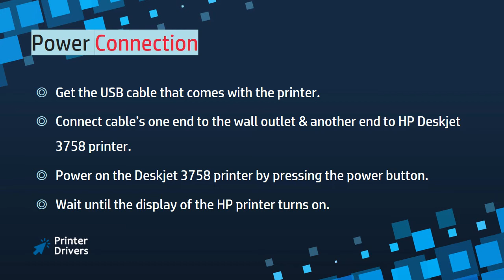HP Deskjet 3758 printer Unboxing | HP Deskjet 3758 ink cartridge installation setup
Here you get the idea of How
to download and install the HP Deskjet 3758 driver for Windows and Mac

Follow the instruction to setup and install hp Deskjet 3758 printer.

Unboxing:
Unbox the HP Deskjet 3758 printer and its accessories from the box.
Place the printer and its components on a flat surface.
Remove the protective materials from the printer.
Ensure that no coverings are in the printer (inside and outside)

Power connection:
Get the USB cable that comes with the printer.
Connect cable’s one end to the wall outlet & another end to HP Deskjet 3758 printer.
Power on the Deskjet 3758 printer by pressing the power button.
Wait until the display of the HP printer turns on.

Ink cartridge installation:
Remove coverings from HP Deskjet 3758 ink cartridges.
Open the door of your printer cartridges.
Insert the cartridges safely into the slot and close it.

Pull the paper tray and place the sufficient papers on it.
Ensure that papers are compatible with HP Deskjet 3758 printer.

hp deskjet 3758 wifi setup
hp deskjet 3758 cartridges
hp deskjet 3758 unboxing
hp deskjet 3758 scan
hp deskjet 3758 connect to laptop
hp deskjet 3758 all-in-one printer
hp deskjet 3758 quick setup
hp deskjet 3758 paper tray
hp deskjet 3758 install ink cartridges